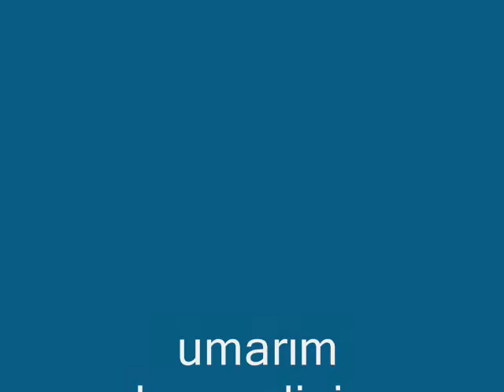dj okan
süper